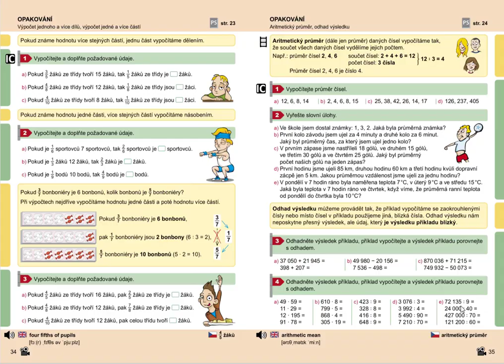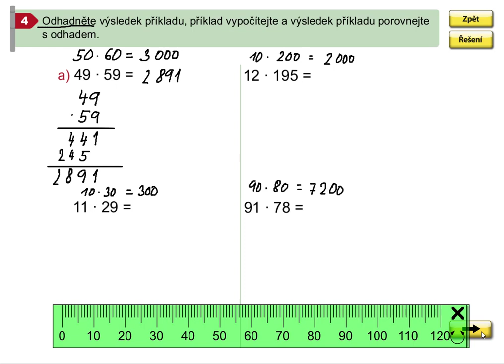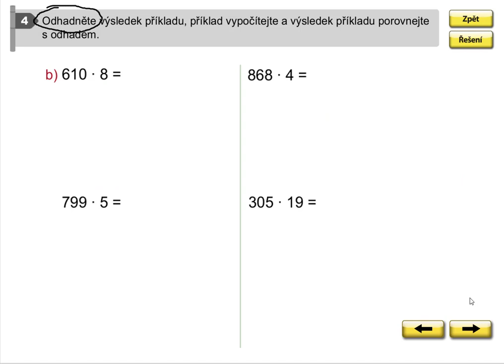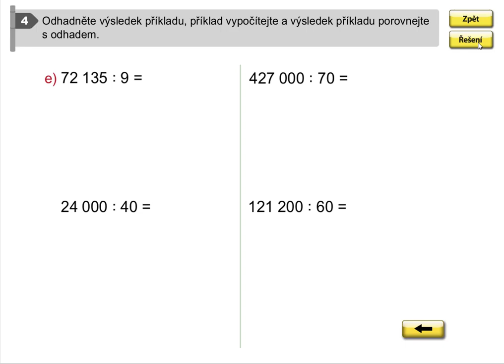Odhad výsledku (násobení, dělení), Matýskova matematika pro 5.roč., 1. díl, str. 35, cv. 4